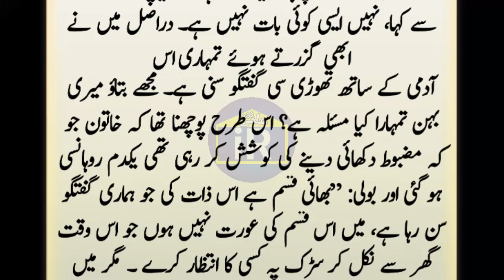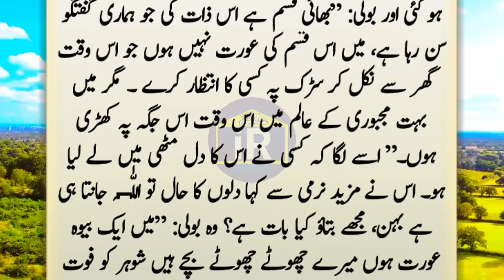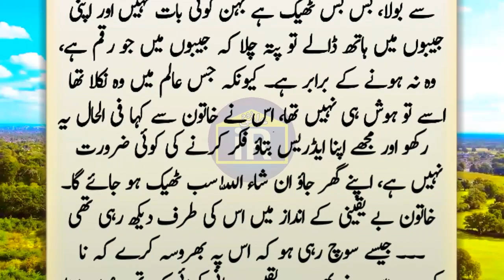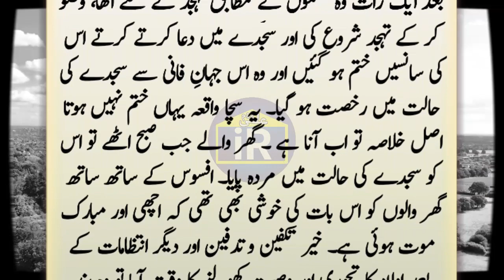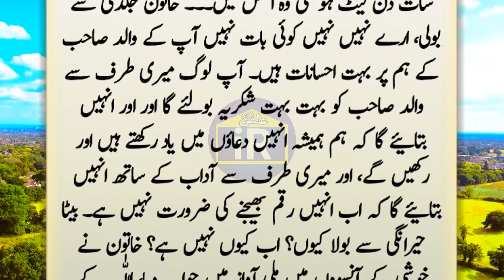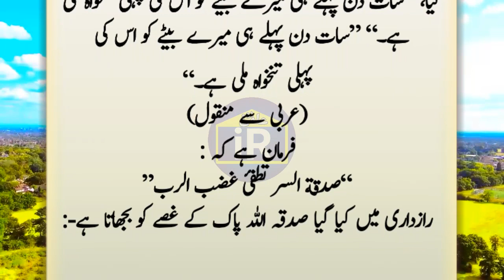Aik Tajar Ne Raat Ko Tehalty Waqt Kya Dekha | Urdu Stories | Novels | غریب عورت اور تاجر کہانی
Aik Tajar Ne Raat Ko Tehalty Waqt Kya Dekha | Urdu Stories | Novels | غریب عورت اور تاجر کہانی | ilmi room